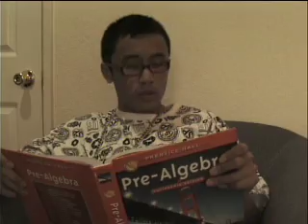RM - How to play Guitar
Pardon the long begining it is a tribute to my grandpa's b day. GO TO 3:38 to Skip all this introduction. Also i dunno how that corny song got into this video.